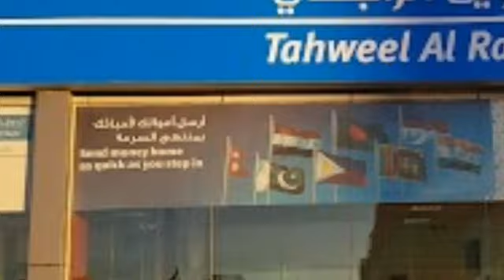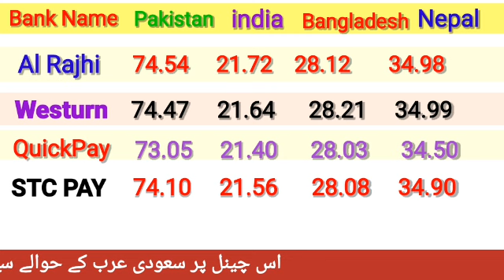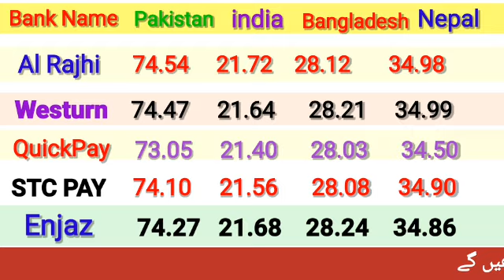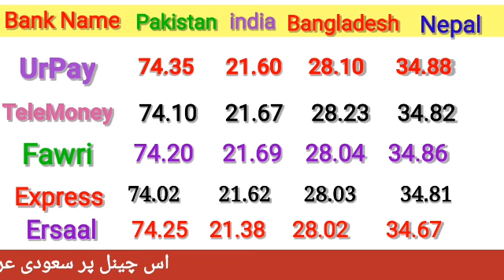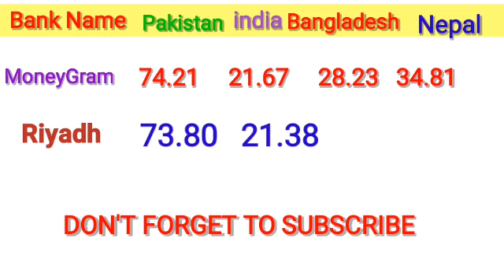Aaj ka Riyal Rate Pakistan India/ Today Riyal Rate in India/ Riyal Rate Today in Pakistan